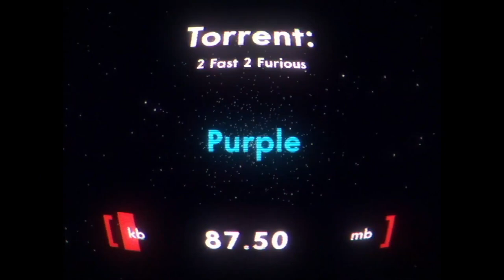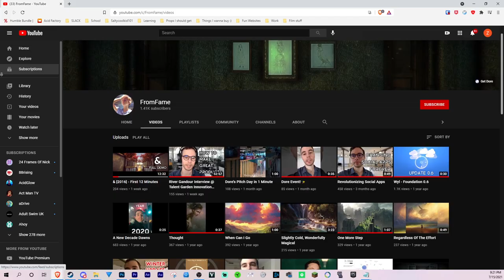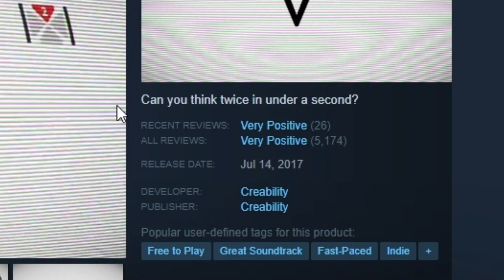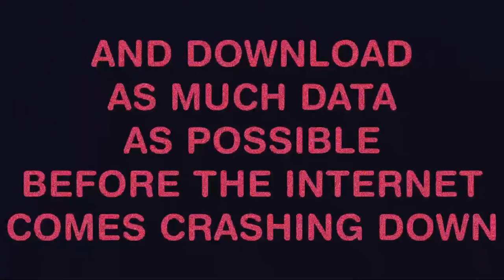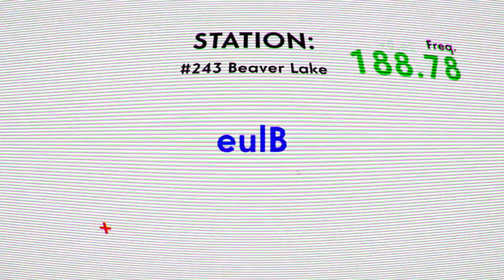“Plasma is not what you think it is” - OLDTV INTERVIEW with River Gandour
Interview with Zack was done a few days before the announcement